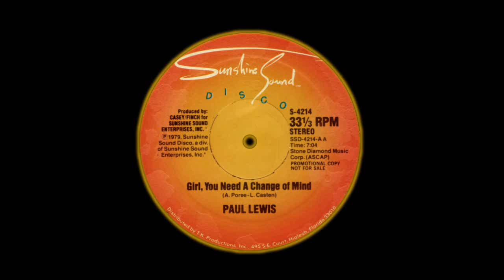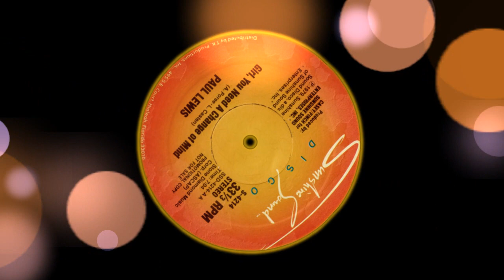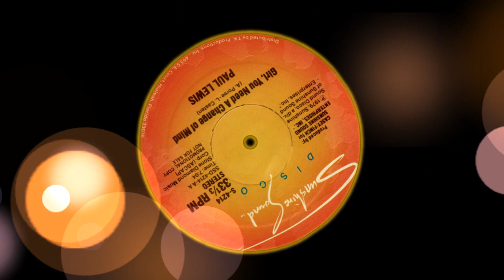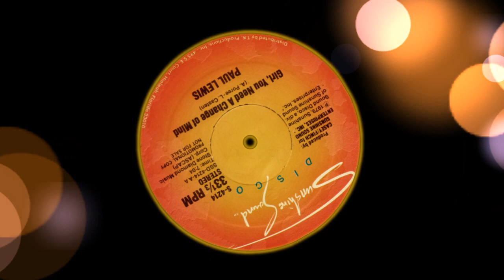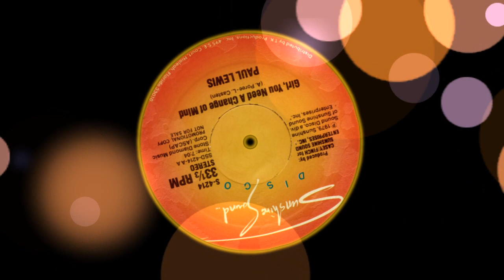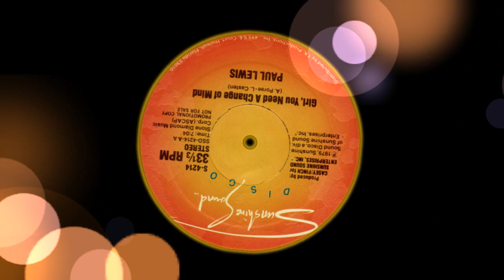Paul Lewis ‎– Girl, You Need A Change Of Mind ℗ 1979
Member of the KC & The Sunshine Band
Producer – Casey/Finch
Written-By – A. Poree, L. Casten
Published by Jobete Music Co., Inc.